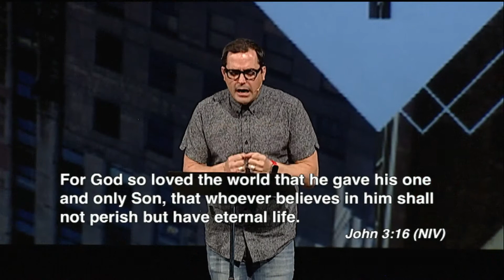3:16 | Jeff Gokee | January 8, 2017